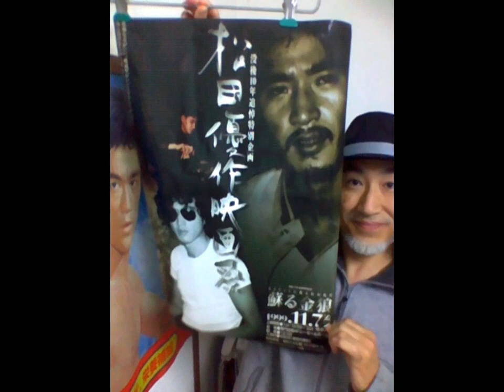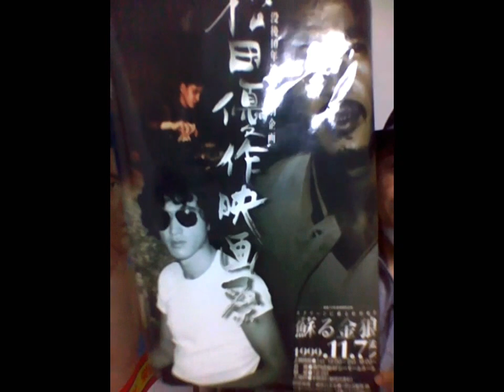松田優作さん＾＾Yusaku Matsuda Collection 7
poster     postercollection
mycollection    postercollector
movieposter    collection　collector

優作さんのお兄さんの
松田東さんから頂いたポスター。
ポスターに写ってる優作さんの写真は
全てお兄さんが撮られた写真です。

貴重 奇跡 希少 稀少 brucelee collector ブルースリーコレクター ゆーちゅーばー ユーチューバー japanese japan youtube youtuber commercials CM コマーシャル 松田優作 工藤俊作 工藤探偵事務所 探偵物語 工藤ちゃん 蘇える金狼 野獣死すべし ひとごろし 大都会 太陽にほえろ 俺たちの勲章 春が来た 夢千代日記 ブラックレイン 家族ゲーム ジーパン刑事 ヨコハマBJブルース 人間の証明 蘇る金狼 最も危険な遊戯 殺人遊戯 処刑遊戯 狼の紋章 それから ア・ホーマンス あばよダチ公 嵐が丘 乱れからくり SOUL RED 優作 Yusaku Matsuda 番組 李優作 DRAGON 李小龙 李小龍 ブルース・リー 先生 memorabilia Auction COLLECTION Museum コレクター Collector コレクション 遺品 オークション 本物 Rare レア お宝 サングラス 鑑定団 ヌンチャク 動画 投稿 Movie Channel VTR video ビデオ チャンネル ムービー 映像 Rare Authentic 龍迷 珍品 memorabilia nunchaku 遺品 遺物 이소룡 บรูซลี Брюсу Ли بروس لي マニア ファン 龍迷 收藏家 收藏品 武道家 KARATE 空手 kungfu 功夫 カンフー 香港 映画 GAME OF DEATH 死亡遊戯 燃えよドラゴン 龍争虎闘 Enter the Dragon ドラゴン危機一発 唐山大兄 The Big Boss ドラゴン怒りの鉄拳 精武門 Fist of Fury ドラゴンへの道 猛龍過江 The Way of the Dragon ロング・ストリート Longstreet グリーン・ホーネット Green Hornet KATO 近況 YUSAKU LEE 紹介 情報 案内 楽しい お知らせ おすすめ オススメ お勧め お薦め 推薦 推奨 人気 流行 昭和 レトロ 昭和レトロ なつか なつかし なつかしい 懐か 懐かし 懐かしい 昔 むかし 80年代 80s 伝説

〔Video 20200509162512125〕